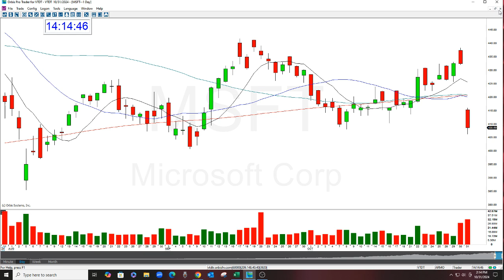MSFT The Stock Swoosh Show Play Of The Day 10-31-2024